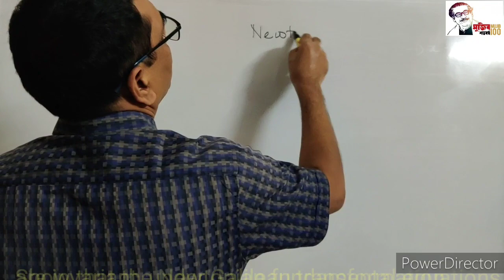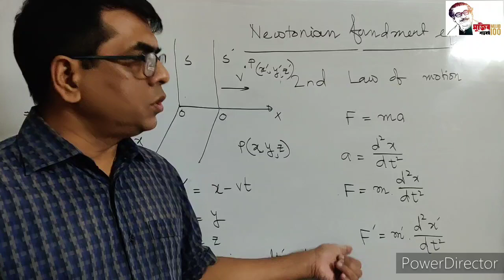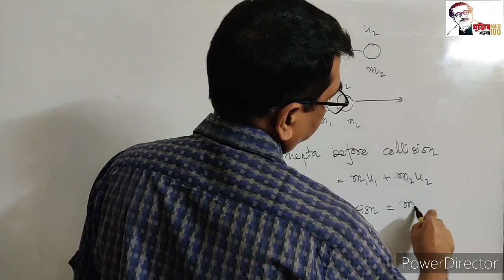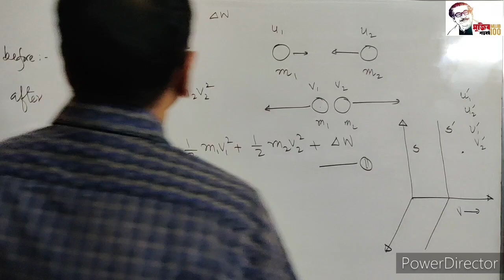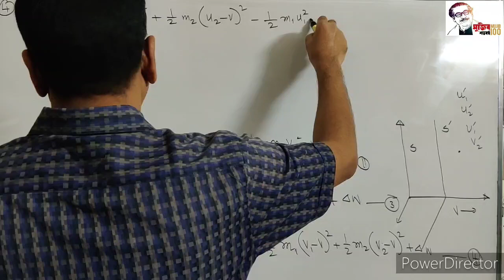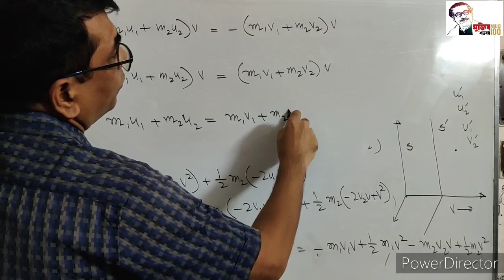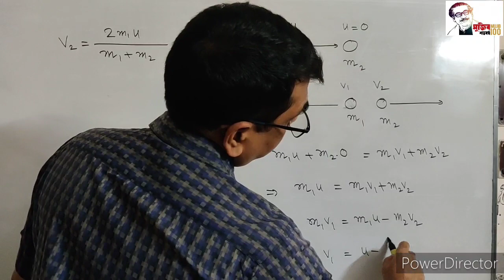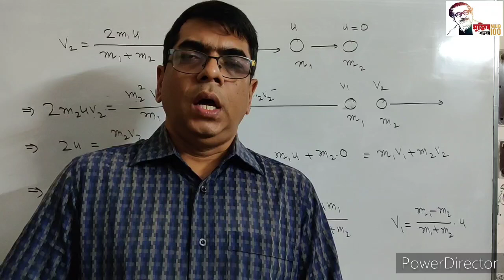313713,Theory of Relativity Lecture #3,Md.Rejwanul Warid,Assistant Professor, Mathematics,Dhaka Col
Newtonian Fundamental Equations and Momentum are invariant under Galilean transformation